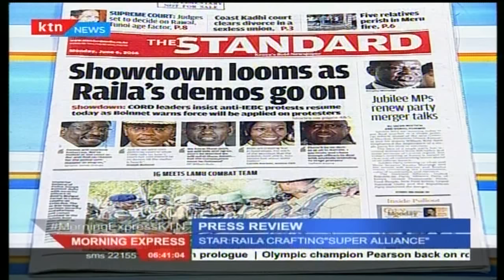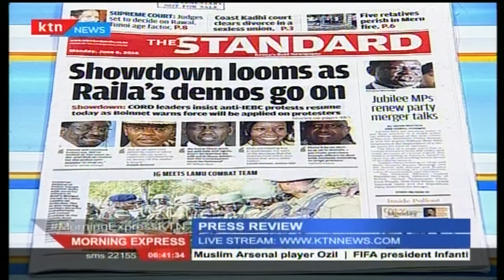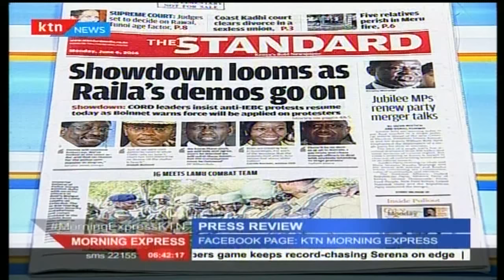Latest Court Ruling: Judge gives police orders to protect Cord supporters during demonstration